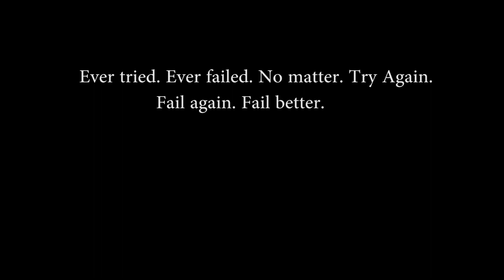| Korigad Night camping | Lonawala | Koraigad | near pune fort |